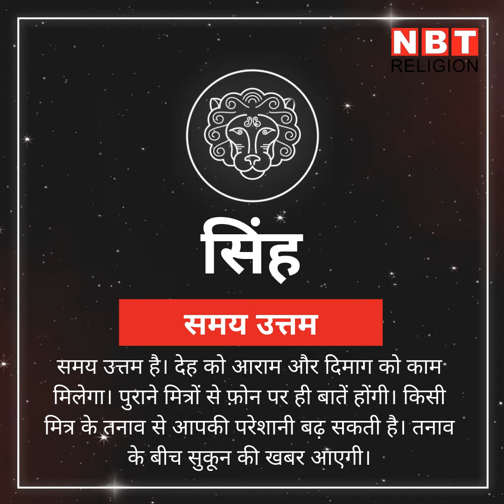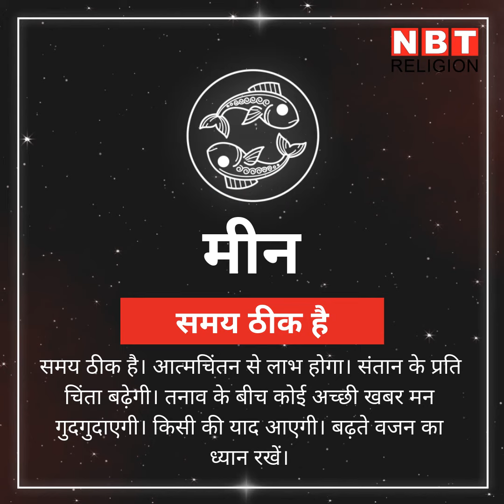राशिफल 24 मार्च: इन राशियों को आज होगा लाभ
आज चंद्रमा का दिन और रात संचार मीन राशि में हो रहा है। वहीं दोपहर में शुक्‍ल योग ओर नाग करण योग लग रहे हैं। इन स्थितियों में किन राशियों को होगी हानि और किन्‍हें नुकसान, जानिए ऐस्‍ट्रॉलजर आनंद जौहरी से